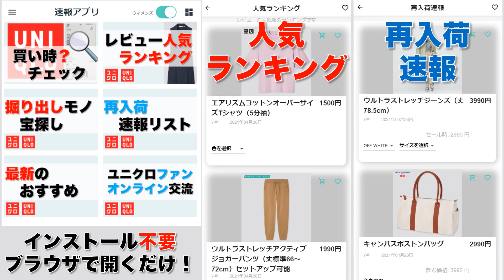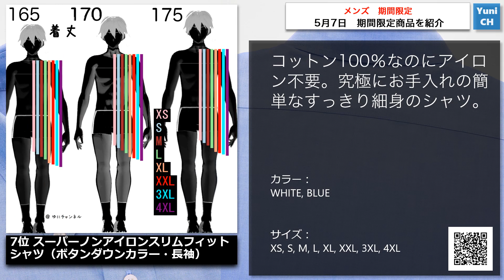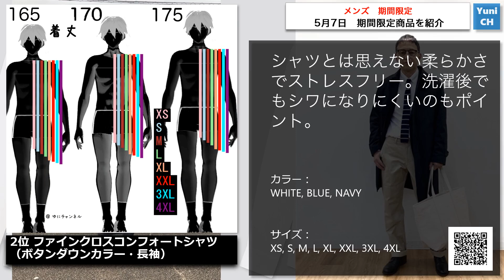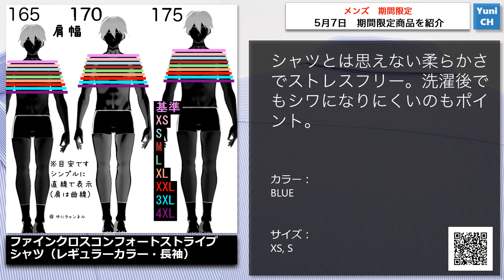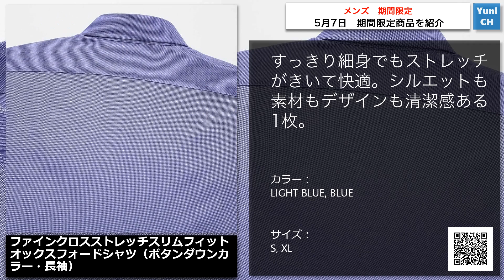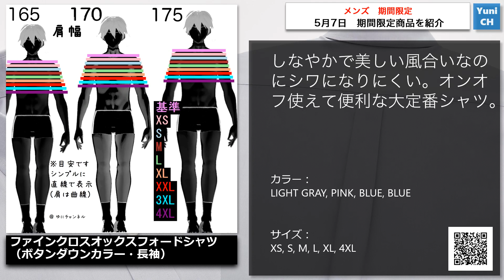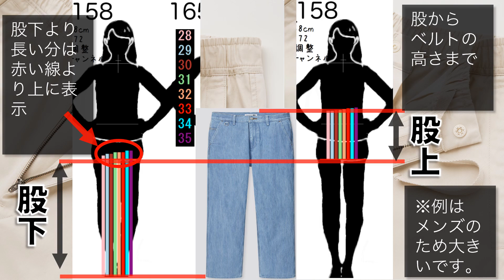【ユニクロ】メンズ 今週のタイムセール 金曜日最新。『スーパーノンアイロンシャツ』『ファインクロスシャツ』が買い時です！【ひなたまとめ】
ユニクロのメンズ期間限定情報です。

「スーパーノンアイロンシャツ」「ファインクロスシャツ」が
セールになっています。

新アプリ『速報アプリ』ができました。速報と、安値かどうかの確認ができるアプリです。

00:00 オープニング

00:12 サマリー

00:18 イントロダクション

00:32 イントロダクション

00:50 スーパーノンアイロンシャツ（長袖・セミワイドカラー）

01:51 スーパーノンアイロンスリムフィットシャツ（セミワイドカラー・長袖）

02:45 スーパーノンアイロンシャツ（長袖・ボタンダウンカラー）

03:39 スーパーノンアイロンスリムフィットシャツ（ボタンダウンカラー・長袖）

04:41 エアリズムコットンVネックTシャツ（半袖）

05:24 スウェットアンクルパンツ

06:07 ウルトラストレッチアクティブジャケット セットアップ可能

06:56 ジャージーリラックスアンクルパンツ

07:32 ファインクロスコンフォートシャツ（ボタンダウンカラー・長袖）

08:10 エアリズムコットンクルーネックT（半袖）

09:17 スーパーノンアイロンスリムフィットシャツ（セミワイドカラー・長袖）

10:04 ファインクロスコンフォートストライプシャツ（レギュラーカラー・長袖）

10:32 ファインクロスコンフォートストライプシャツ（レギュラーカラー・長袖）

11:02 ジャージーリラックスアンクルパンツ（デニム）

11:35 ファインクロスストレッチスリムフィットオックスフォードシャツ（ボタンダウンカラー・長袖）

12:34 ファインクロスオックスフォードシャツ（ボタンダウンカラー・長袖）

13:31 ファインクロスコンフォートストライプシャツ（長袖・ボタンダウンカラー）

14:22 ファインクロスコンフォートシャツ（長袖・レギュラーカラー）

15:01 ファインクロスストレッチスリムフィットブロードシャツ（レギュラーカラー・長袖）

16:06 ファインクロスコンフォートシャツ（レギュラーカラー・長袖）

17:03 身丈の説明

17:11 身幅の説明

17:19 肩幅の説明

17:25 股下・股上の説明

17:37 ウエストの説明

17:45 スカート丈の説明

17:55 終わり

スーパーノンアイロンシャツ（長袖・セミワイドカラー）

スーパーノンアイロンスリムフィットシャツ（セミワイドカラー・長袖）

スーパーノンアイロンシャツ（長袖・ボタンダウンカラー）

スーパーノンアイロンスリムフィットシャツ（ボタンダウンカラー・長袖）

エアリズムコットンVネックTシャツ（半袖）

ウルトラストレッチアクティブジャケット セットアップ可能

ジャージーリラックスアンクルパンツ

ファインクロスコンフォートシャツ（ボタンダウンカラー・長袖）

エアリズムコットンクルーネックT（半袖）

ファインクロスコンフォートストライプシャツ（レギュラーカラー・長袖）

ジャージーリラックスアンクルパンツ（デニム）

ファインクロスストレッチスリムフィットオックスフォードシャツ（ボタンダウンカラー・長袖）

ファインクロスオックスフォードシャツ（ボタンダウンカラー・長袖）

ファインクロスコンフォートストライプシャツ（長袖・ボタンダウンカラー）

ファインクロスコンフォートシャツ（長袖・レギュラーカラー）

ファインクロスストレッチスリムフィットブロードシャツ（レギュラーカラー・長袖）

ファインクロスコンフォートシャツ（レギュラーカラー・長袖）